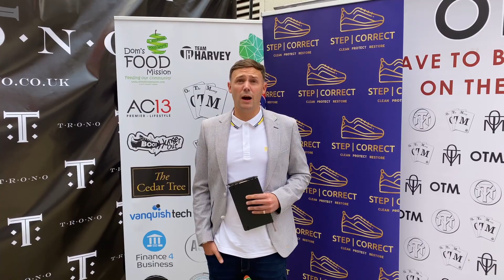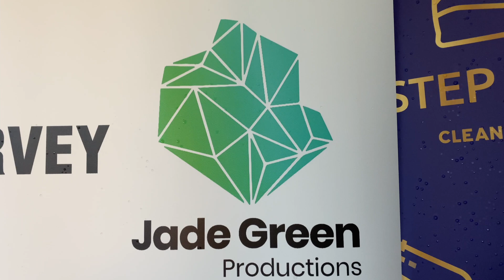West Ham Legends vs Team Harvey 2021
On Sunday 1st August 2021 a charity football match organised by former AFC Wimbledon footballer and member of UK Garage collective So Solid Crew’s Harvey and ex West Ham and Newcastle star Marlon Harewood took place at Dorking Wanderers Meadowbank Football Stadium.